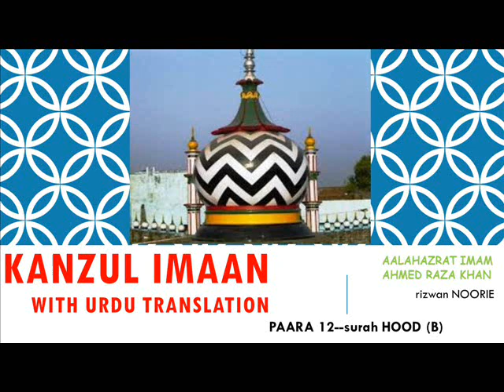23--KANZUL IMAAN with URDU TRANSLATION paara 12 surah HOOD (B)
23--KANZUL IMAAN with URDU TRANSLATION paara 12 surah HOOD (B)
Ahlus Sunnah